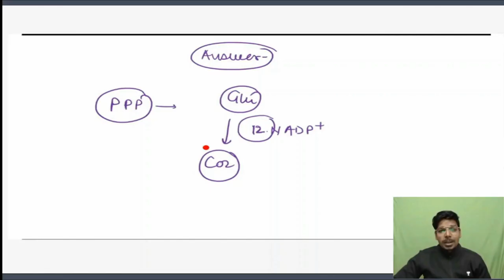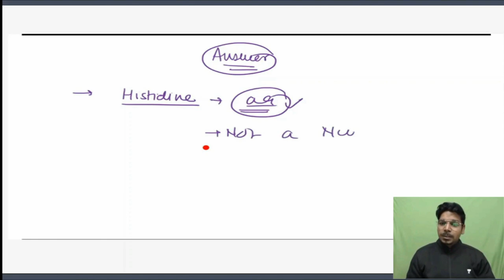GATE PYQs Series | Part-3 | Biochemistry | GATE XL | GATE BT | Full Solution | Tips & Tricks